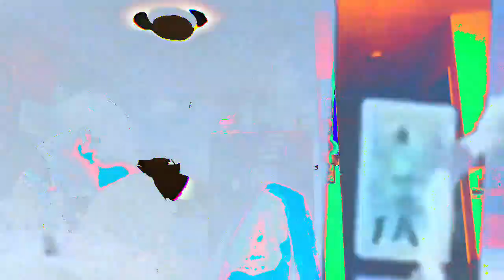[EPILEPSY WARNING] *Photosensitivity Warning* Movie 23 02 22 22h33m23s